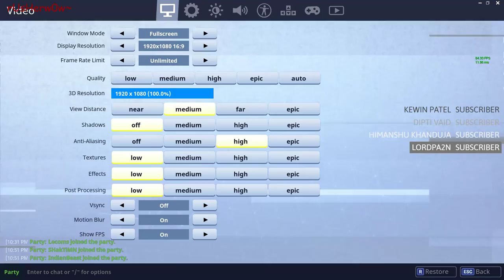[🔴Live ] CSGO India! | Playing Some sostronk Pugs livestream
CPU: Intel(R) Core(TM) i5-4690K CPU @ 3.50GHz
Memory: 16 GB RAM (15.94 GB RAM usable)
Current resolution: 1920 x 1080, 144Hz
Operating system: Microsoft Windows 10 Pro